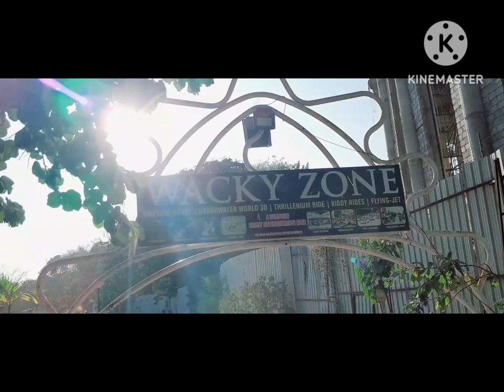Hyderabad #😄Junior NTR Garden # Mast video 2k Virol Vinod raj vlog😄😄😄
Hyderabad Junior NTR Garden mast video 2k virol😃🫠